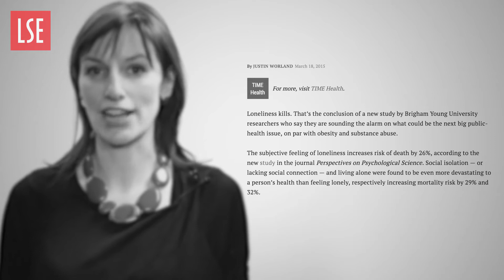LSE Festival - Beveridge 2.0 - Missing Giants vote - Isolation / Loneliness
Dr Sara Evans-Lacko pitches for Isolation/Loneliness in the LSE Festival "Missing Giants" vote. Cast your vote now